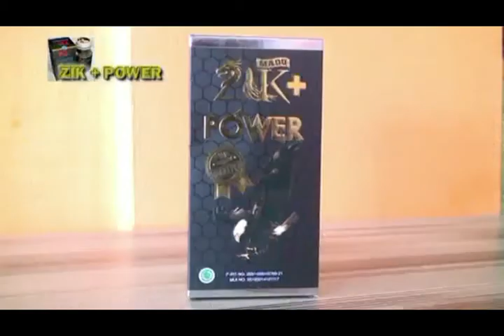Madu Zik Plus Power- Menambah Stamina, Bagus untuk Pria, Tersedia disejumlah Toko Obat di Kota Dumai